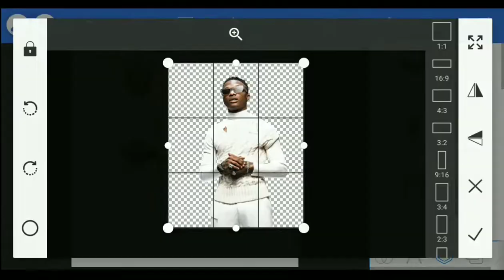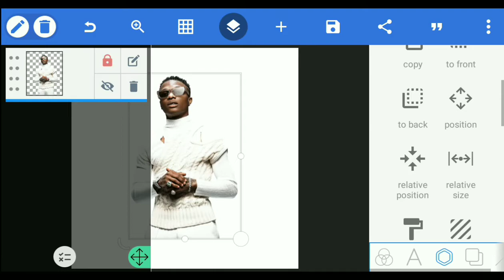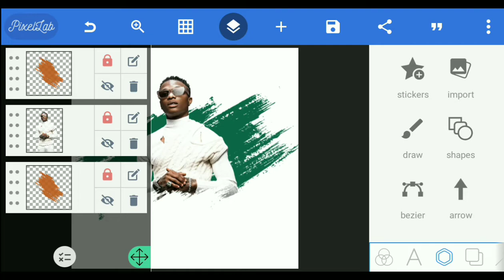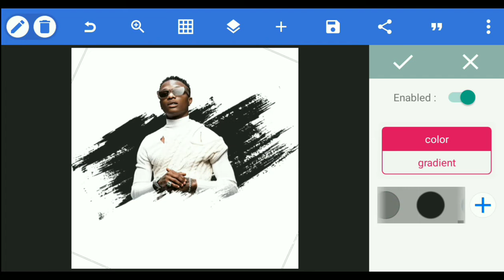How To Use Brush Stroke Effect In Pixellab || Pixellab Tutorial